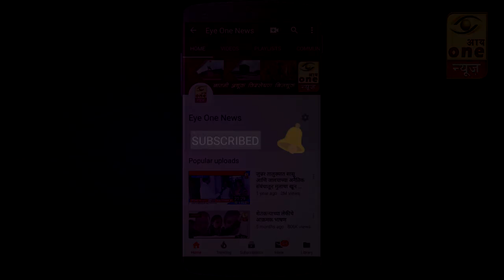अतुल बेनके यांचा जुन्नरच्या आठवडे बाजारात प्रचार दौरा..